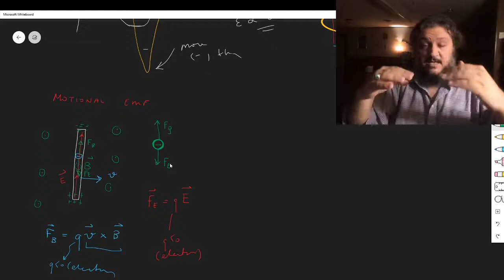Electricity and Magnetism - part 14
Electromagnetic induction, Faraday's Law, Lenz's Law, Motional EMF, Induced electric fields, Maxwell's equations